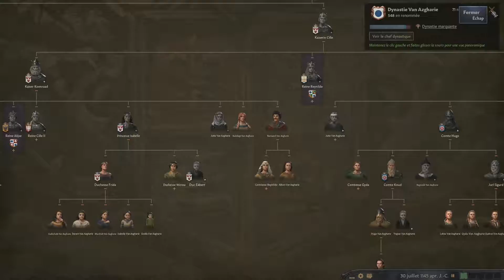Crusader Kings 3 | Multi | Episode 55 | Série complète avec Adibou et Luke !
Découvrez une série complète d'une partie multijoueur sur CK3 avec Adibou et Luke !